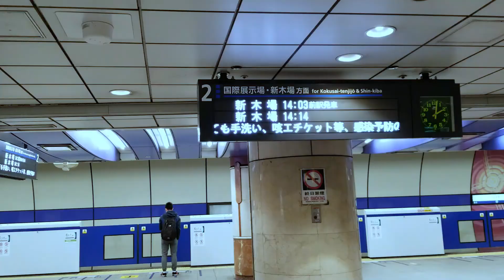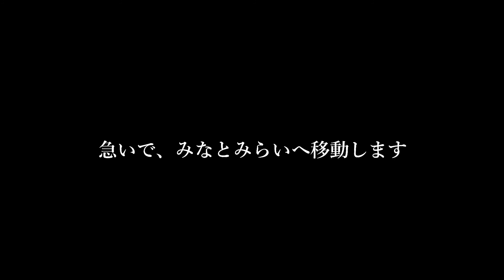ある夫婦の日常の暮らし｜仕事でロケハン／車窓の景色／有明 国際展示場／豊洲公園／みなとみらい 赤レンガ倉庫／桜木町【ソトノオト】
■横浜で暮らす30代と40代夫婦の日常の動画です。
　仕事はドラマやCMのロケ地を探す仕事をしてます。

■一日仕事で回っている風景です。
　東急東横線で自由が丘駅経由大井町駅から、ビックサイトのある
　国際展示場駅までの、電車の風景と、久しぶりに乗ったゆりかもめの
　景色です

■有明と豊洲の公園は撮影でこれから使われる場所で、良い雰囲気なので
　個人でも使える撮影としておススメ

■夕方前にみなとみらいへ移動し、赤レンガ倉庫周辺で来週撮影の
　確認作業をしました。

■よろしければグットボタンぜひ！